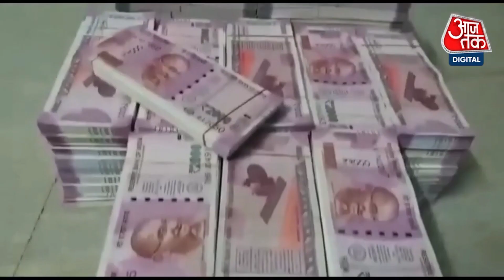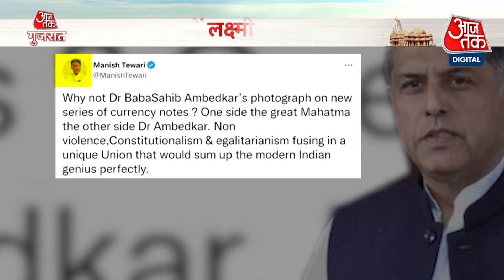नोटों पर भगवान की तस्वीर पर विवाद जारी, अलग- अलग दलों ने की नोटों पर अलग ‌अलग लोगों के तस्वीर की मा